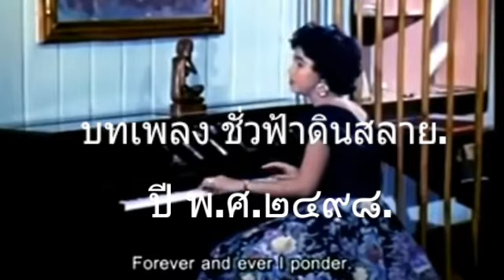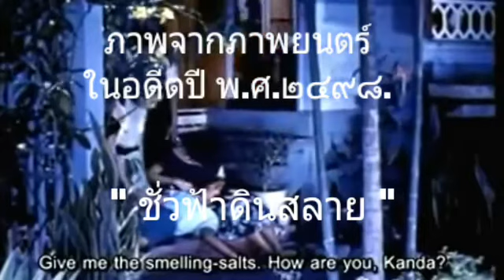ชั่วฟ้าดินสลาย ปี พ.ศ.๒๔๙๘.(ต้นฉบับ).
บทเพลง ชั่วฟ้าดินสลาย ปี พ.ศ.๒๔๙๘.

ภาพตัดจากภาพยนตร์เรื่อง ชั่วฟ้าดินสลาย ฉบับ ปี พ.ศ. ๒๔๙๘  สร้างโดยบริษัทหนุมานภาพยนตร์ กำกับการแสดงโดยครูมารุต
โดยมีรัตน์ เปสตันยี เป็นผู้อำนวยการสร้าง และกำกับภาพ บันทึกเสียงโดย ปง อัศวินิกุล ถ่ายทำในระบบฟิล์ม ๓๕ มม. สีอีสต์แมนและบันทึกเสียงสดขณะถ่ายทำ.

ภาพยนตร์เรื่องนี้ได้รับ ๓ รางวัลสำเภาทอง ในพิธีมอบรางวัลตุ๊กตาทอง ครั้งแรกหรือครั้งที่ ๑ ประจำปี พ.ศ. ๒๕๐๐ เมื่อวันที่ ๓ สิงหาคม พ.ศ. ปี ๒๕๐๐ ในสาขาบทประพันธ์ยอดเยี่ยม บันทึกเสียงยอดเยี่ยม และถ่ายภาพยอดเยี่ยม ประเภทฟิล์ม ๓๕  ม.ม.

ชนะ ศรีอุบล
งามตา ศุภพงษ์
เอม สุขเกษม
ประจวบ ฤกษ์ยามดี

ภาพยนตร์เรื่องนี้มีเพลงประกอบที่มีความไพเราะมาก คือเพลง "ชั่วฟ้าดินสลาย" นี้เอง

ประพันธ์คำร้องโดย ครูมารุต ผู้กำกับภาพยนตร์ ทำนองโดย แมนรัตน์ ศรีกรานนท์
ขับร้องโดย พูลศรี เจริญพงษ์ (สุนทราภรณ์เก่า)

และได้รับรางวัลแผ่นเสียงเงินพระราชทานจาก ในหลวงรัชกาลที่ ๙ อีกด้วย.

เชิญรับชม และรับฟังได้ ณ บัดนี้ ..